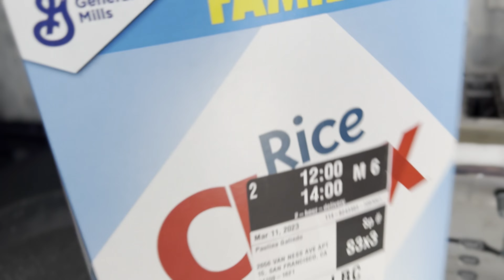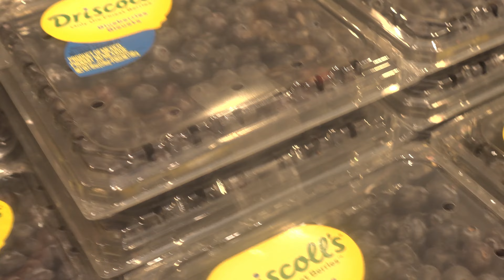¿Cómo mantenerte saludable cuando viajas? - Mi rutina de viaje - Austin, TX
En este video me toca viajar a Austin, TX! Y te explico mi rutina de viaje para mantenerme saludable  cuando viajo.  La rutina es bastante sencilla, pero efectiva: me aseguro de siempre prepararme con anticipación y tratar de disfrutar mi viaje al máximo.

Cuando viajas a una ciudad diferente, tienes que estar preparado para todas las situaciones. En este video te explico mi rutina de viaje, que incluye mis hábitos de alimentación, ejercicio y bienestar.

Espero que te resulte útil y te resulte agradable. Espero que puedas compartirlo con tus amigos y familiares para que se mentangan saludables también. Gracias por seguirme!

☞ Recordatorio rápido
Siempre escucha a tu cuerpo y dale lo que realmente necesita.
Si tienes alguna pregunta, ¡házmelo saber! ¡Me encantaría saber de ti!

¡Que disfrutes tu comida!

0:00 - intro
0:18 - antes de ir al aeropuerto
2:55 - Tip 1: Siempre come algo antes
3:58 - Tip 2: Siempre lleva comida
4:50 - Tip 3: Sigue tu rutina de ejercicios
5:15 - Tip 4: Haz un pequeño super
6:14 - Disfruta tu viaje!

♡ Paulina - The Wellnessery